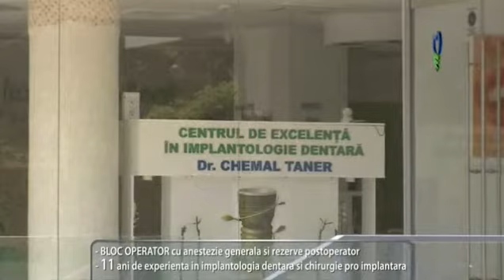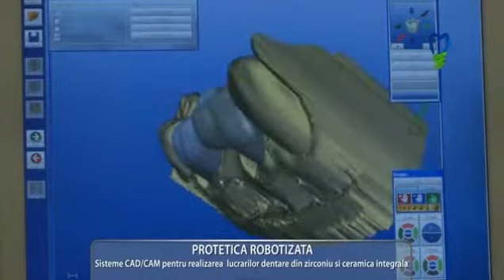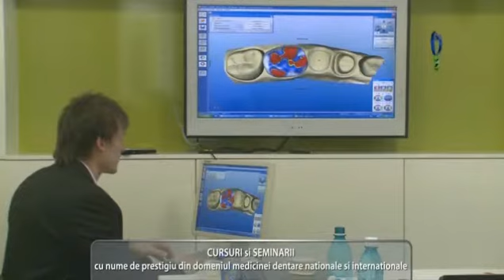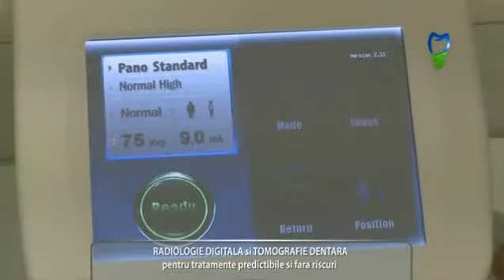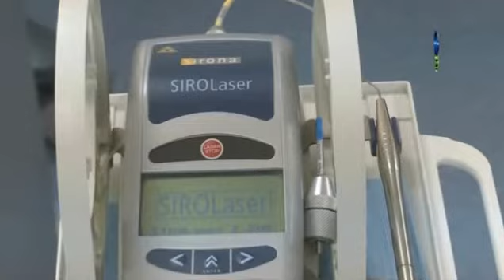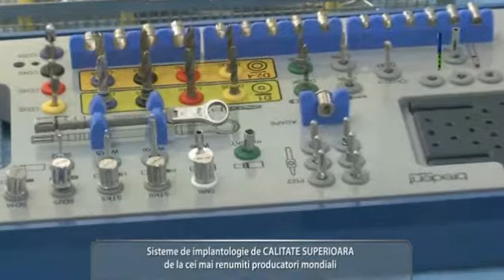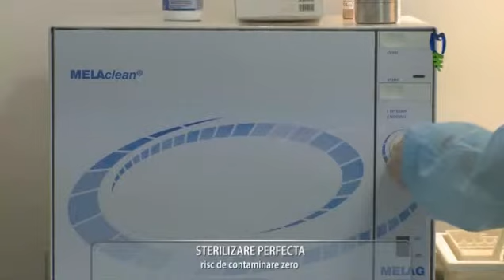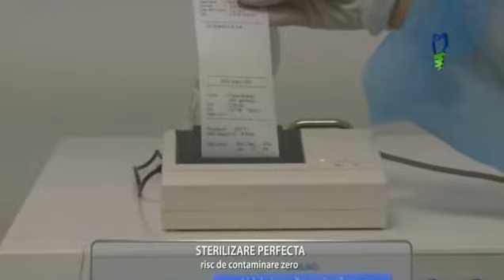Implantodent Constanta - Centru de excelenta in implantologia dentara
Vedeti clipul de prezentare al Clinicii Implantodent si afla toate facilitatile pe care acest centru de excelenta ti le poate oferi in materie de implant dentar si nu numai!